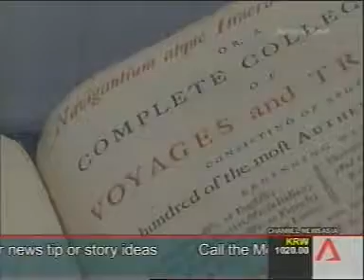"Who Am I? The Joy of Discovering One's History" Singapore's First Family History Exhibition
This exhibition was organised by the National Library of Singapore and the Shepherdson Family. The exhibition was in 2005 and drew 17000 visitors in Singapore.